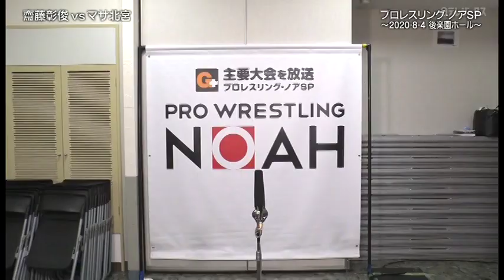NOAH - Masa Kitamiya vs Akitoshi Saito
Pro Wrestling NOAH singles match - 2020.8.4

マサ北宮 VS 斎藤彰俊 - 2020年8月4日